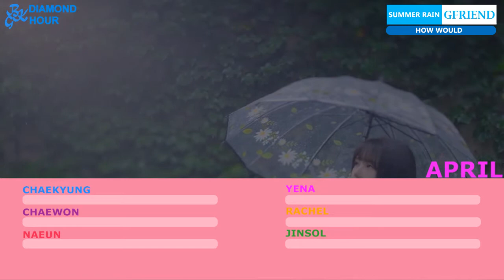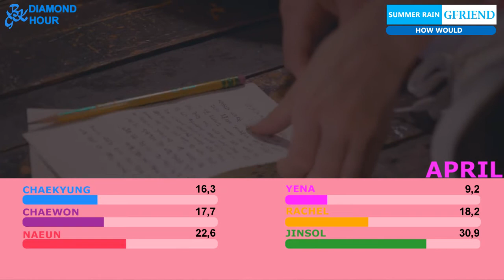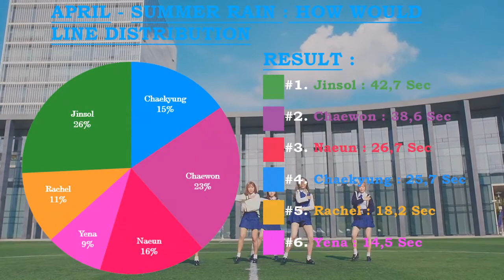How Should APRIL sing 'Summer Rain' by GFRIEND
Guys Vote here for The next line evolution
Intro : APRIL - Magic In Love
Outro : APRIL - Take My Hand
Year : 2017
Album : Rainbow